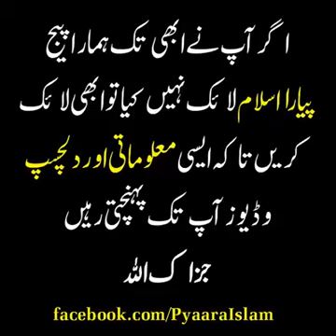Power of mother